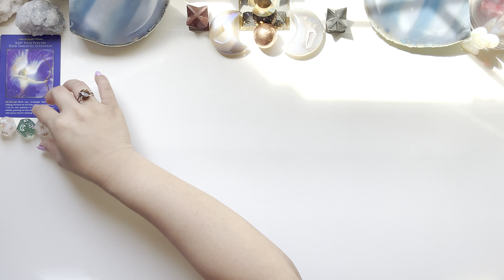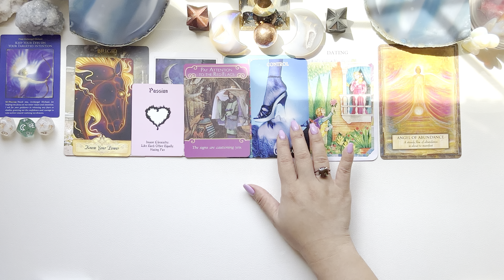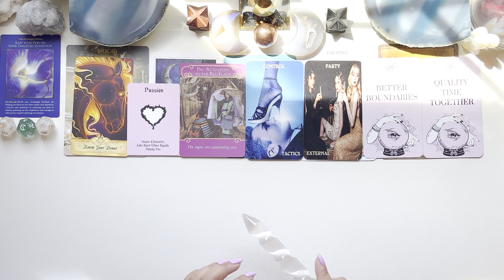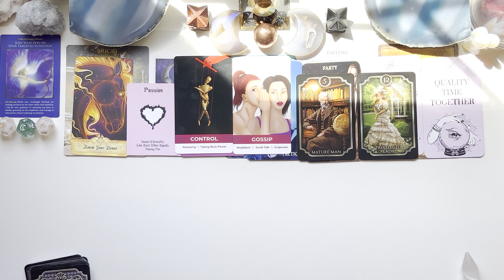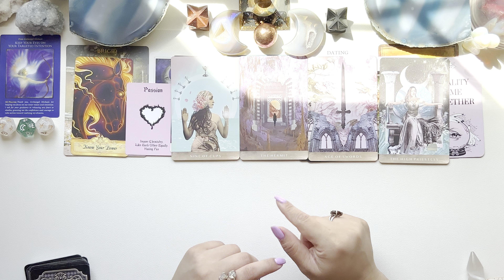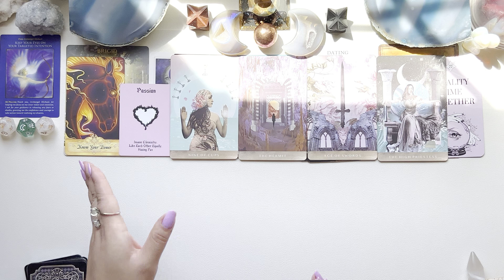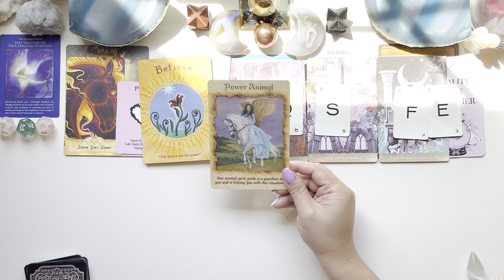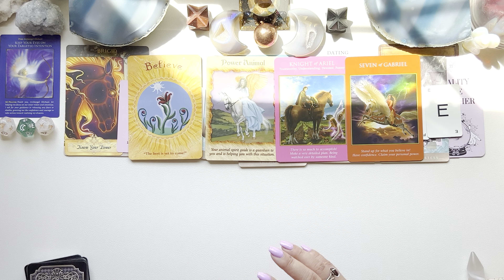LIBRA💘LOVE SEPT2022💘MEETING A SOULMATE, WATCH OUT FOR PPL NOT SERVING YOUR HIGHEST GOOD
SEPTEMBER 2022 LOVE PREDICTION

Many thanks!